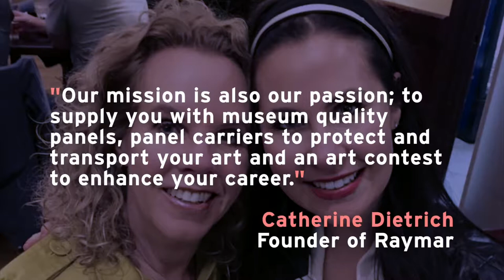Quang Ho and the magic ladies of Raymar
How to kill two birds with one stone? Better call Pierre. He had the privilege to be both with the superstar Quang Ho and the magic ladies of Raymar, Catherine and Emily. Raymar Panel is the best, Quang Ho explains why.

Like @savoirfaireart on Facebook.
Add @pierreguidetti on Instagram.